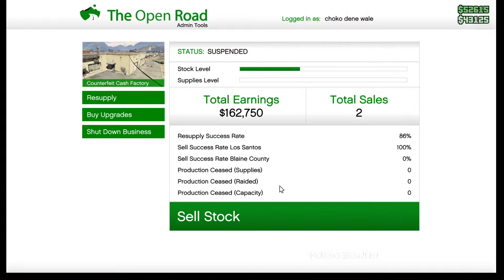GTA online live being racist { also sexist } russian comrades.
welcome bois
Warning - All Words That Are Written Below Are For Keywords Purpose So .